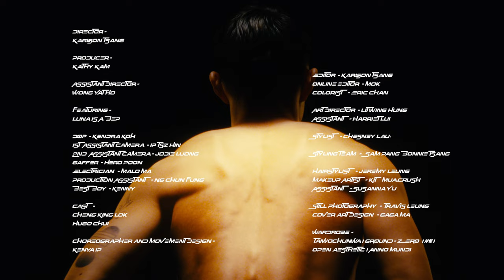黃凱逸 Zelos Wong Ft. Luna is a Bep － 騷 Official Music Video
摔破了框，被限制久了的肢架開始律動激撞，是騷動，如此張揚，如此囂張。
用自己的身體，騷出你的魅。

在Zelos的成長過程中，對於自己的性別表現一直充滿問號，甚至會質疑自己的喜好，所以決定要藉歌曲呈現自己對性別的詮釋，透過節拍，舞蹈，衣著及身體的不同形態，表現出性別的流動性。
Zelos更邀請了他十分欣賞的rapper Luna Is A Bep參與歌曲的說唱部分，邀請大家一齊展現專屬自己的魅。

《騷》
作曲：黃凱逸
作詞：黃凱逸
Rap詞：Luna is a Bep
編曲：Andy Chan
監製：Andy Chan / Hei Wong @dom

Z :
破裂 城市破裂 完美破裂
人格會分裂
曲折 延伸枝節 毛孔關節
柔軟也剛烈
要是 誰也叫絕 誰要性別
圓滿你的圓
填補他的所有缺點

叫嚷 隨處叫嚷 無法叫嚷
誰要我一樣？
搔癢 隨便搔癢 神經搔癢
如你也一樣
要讓 肉體滋養 輪廓肖像
全身被戀上
騷動的細胞今天再醞釀

Hey
Do you know
We’re gonna be the brightest star
Tonight

來 迷失康莊 大道
自毁出路 沿途
撥開煙霧 味道
誰人的騷

誰人不甘於 嫉妒
從此走出 囚牢
自栽花草
自有命途

I need to show
We are the show

渴望 棱角有汗 頭髮有浪
隨處去飄盪
飢渴 迷戀知覺 留低軀殼
潛進我黑幕
我在 尋找解放 填充失落
如你是一夥
跟著我蕩失 再渴更多

來迷失康莊 大道
自毁出路 沿途
撥開煙霧 味道
誰人的騷

誰人不甘於 嫉妒
從此走出 囚牢
自栽花草
自有命途

Thats what i gotta show
You know i know and we should let it go
Thats what i gonna show

So you should join the show
We do whatever we can let it flow
誰人 認命 懶探討 求其是但照做

Luna Is A Bep :
任你怎麼形容
我仍舊八面玲瓏
柔與剛都並重
無問過你意見我各樣蛻變
將你主意撕作碎片
再當作配襯裝飾灑滿地
評頭品足說三道四究竟講夠未
Ay go get a life 唔好喺度嘥心機
與其講是非不如睇下自己
係咪自卑定係自欺
定係仲未搵到專屬你嘅魅

Z :
來迷失康莊 大道
自毁出路 沿途
撥開煙霧 味道
誰人的騷

沈淪小島花生騷
全身捆縛 囚牢
自栽花草
自有命途

all instruments and programming by Andy Chan
chorus arranged by Andy Chan
chorus by Zelos Wong
recorded by Andy Chan@dom recording studio
audio edited by Andy Chan
mixed by Jay Tse
Pro tools assistant by Enoch Cheng
OP: Duality of Music Limited (admin by Kobalt Music Publishing Asia Ltd.), LUMINOUS MUSIC PRODUCTION (admin by Sony Music Publishing (HK) Ltd.)

Music Video Credits :

Director:
Karlson Tsang @karlsontsang

Producer:
Kathy Kam @kforkathykam

Assistant director:
Wong Yat Ho @wongyatho

Featuring:
Luna is A Bep @lulubepbep

DOP: Kendra Koh @kendrakohyr
1st Assistant Camera: Ip Tsz Hin @samuelip36
2nd Assistant Camera: Jodie Luong @jodie_luong
Gaffer: Hero Poon @herophm
Electrician: Malo Ma @chuen109
Production Assistant:
Ng Chun Fung @mmncf
Best Boy : Kenny @starmorni_ng_g

Cast:
Cheng King Lok @kinglok
Hugo Chui @hugo_chui

Choreographer and movement design : Kenya Ip @kenya_boya

Editor : Karlson Tsang
Online Edtior : Mok
Colourist : Eric Chan @ericcyc_

Art Director:
Lit Wing Hung @lit_wh
Assistant:
Harriet Lui  @heyheiheii

Stylist :
Chesney Lau @chesney_lau

Styling Team :
Sam pang @sam__199x
Bonnie Tsang @7.bomo

Hairstylist:
Jeremy Leung @jeremyleunghair
Makeup Artist:
Kit @mua.crush
Assistant :  Susanna Yu @yu_yss_muart

Still photography : Travis Leung @travis1eung
Cover art design : Gaga Ma @gagama

Wardrobe :
@taiwochunwa , GROUND-ZERO @groung_zero_clothing , 掉髦 , open aesthetic , Anno Mundi